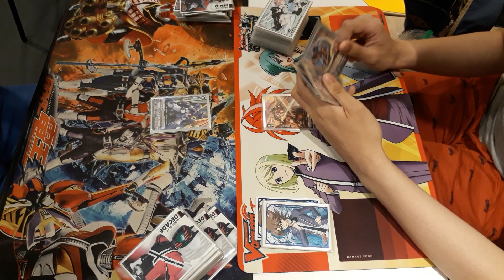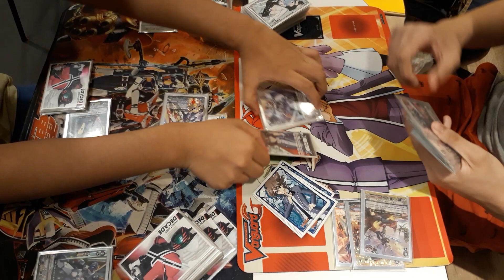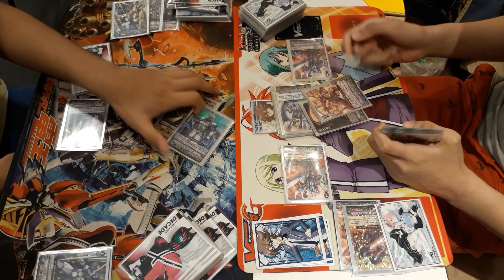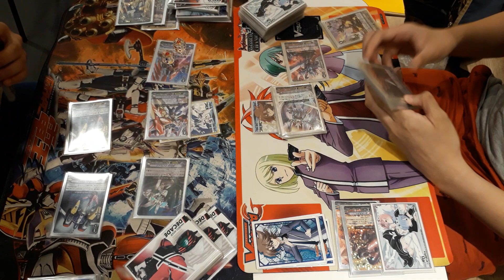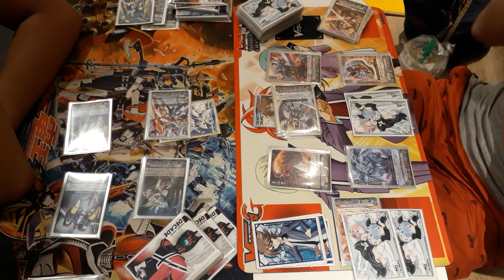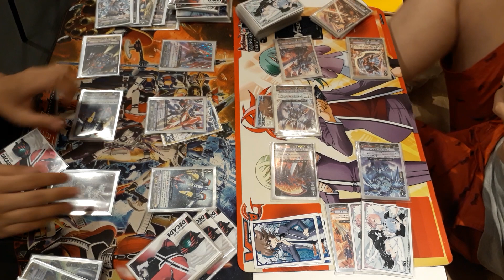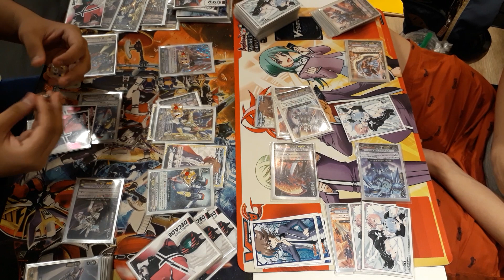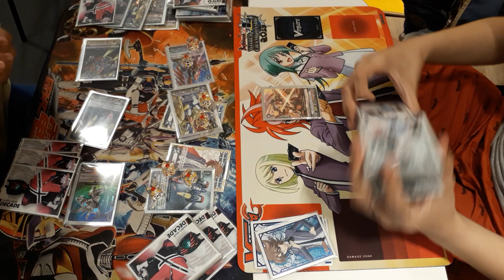Cardfight!!Vanguard(Standard) Dimension Police Vs Kagero:No Crit No Life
Hey guys! Welcome back and as promised I will be doing dp vs all clans, last week was pretty bad as megacolony. Will DP make a comeback?